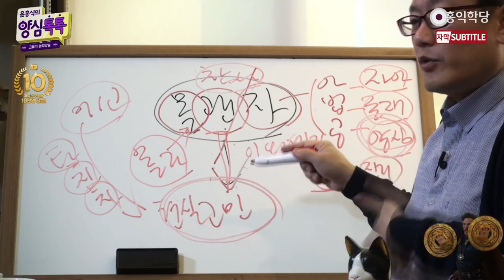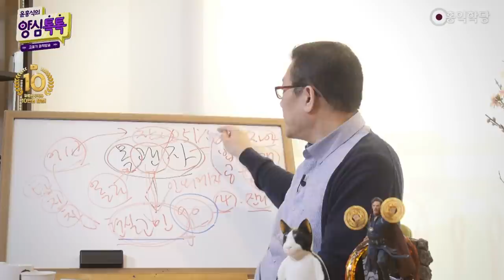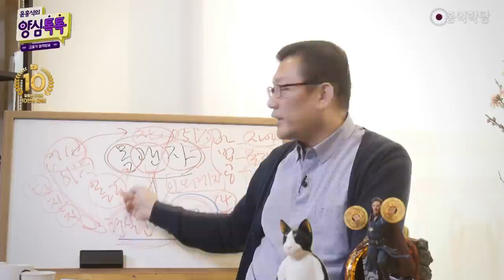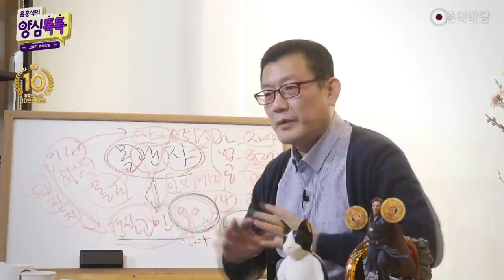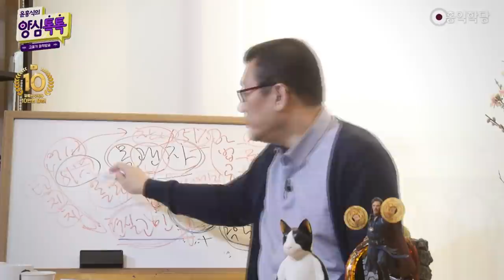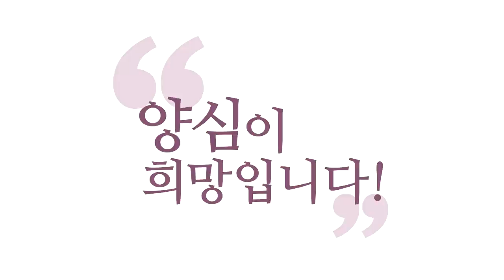[홍익학당] '몰･괜･자'로 하늘과 수작하는 법!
- (210314 양심톡톡) '몰･괜･자'로 하늘과 수작하는 법!
탐진치로 아무리 고민해 봤자 답이 안 나옵니다.
욕망 때문에 분노하게 되고 더 어리석어지지.
참나의 기본값인 이 양심이 작동하게,
인의예지(仁義禮智)가 작동하게 해놓고,
인의예지가 내 안에서 작동하게 해놓고
그때 아버지랑 고민을 같이 해보세요, 현실 고민.

그래가지고 실제로 아버지가 Go! 하는가,
가라고 하는가 느껴보세요. 아버지가 가라고 하는가.
그 느낌 있어요. 선명하게 아버지가 가라고 하는,
몰괜자 안에서 선명히 느껴져요.
에고 상태에서는 아버지가 가라고 하는지,
안 하는지 잘 몰라요. 생각할수록 복잡해져요.
양심까지 따지고 하면 더 복잡해져요, 에고는.

탐진치에다가 어설픈 양심까지 들어가면
이게 죽도 밥도 안 돼요. 하라는 건가, 말라는 건가.
여러분, 예수님 잡아서 죽인 사람들이, 바리새파들이,
양심 안 따지던 사람이 아니에요.
양심 누구보다 따지던 사람들이에요.

그런데 아버지, 몰괜자 안에서, 성령 안에서
따지는 게 아니라 자기 머릿속으로 따지니까,
아버지 뜻이랑 위배돼 버린 거죠.
예수님은 전적으로 아버지랑 하나 돼서 움직이기 때문에
아무리 에고가 쫄리고 겁나도 아버지가 "가라!" 하면 가요.
왜냐하면, 이거 알거든요. 아버지가 가라고 하는지
가지 말라고 하는지, 이거에 대한 감각 없으면
보살 접어야죠. Go! 합니다. 그런데 그냥 Go! 안 해요.

몰괜자 안에 들어갔을 때, 성령에 푹 자기를 담가서,
에고를 담가가지고, 에고를 성령에 참나의 바다,
성령의 바다에 빠뜨렸을 때, 참나 51% 이상이 됐을 때.
이때 51% 이상 에고가 지배할 때,
탐진치 기본값이 왕성할 때 물어보면,
딱 자기 같은 소리밖에 안 나와요.

여기 양심까지 넣으면
더 자기가 자기를 자아비판까지 하면서
더 단죄하고, 엉뚱한 결론이 나와요.
그런데 참나 51% 상태에서 인의예지가 활성화돼있을 때
따져보면 양심에도 어긋나지 않으면서
현실의 카르마의 결에도 잘 맞는 우주적 신호를 느껴요.

그때 그게 내 안에서 아버지의 뜻으로써 "가라!"라고 외칩니다.
그러면 예수님도 십자가에 돌아가실지 말지 고민하셨잖아요.
"이 잔을 좀 치워주시면 안 될까요?
내가 좀 이번에 안 죽으면 안 될까요?"
해도 안에서 Go! 했겠죠. "가라!",
그러니까 "예, 아버지 뜻대로 할게요."
그 느낌이 없는데, 예수님이 자기가 혼자 임의적 판단으로
"그런 건 아니겠죠."
이렇게 막 떠들고 따져버리면 엉망이 됩니다, 분석이.

이런 거예요. 아버지가 Go! 하라고 하는데,
에고 생각에 "아버지, 이럴 때 이러는 건 아닌 것 같아요."
그거 되게 양심적인 말이거든요.
그 말도 맞는 말이니까, 에고는 더 복잡해져요.
이 말도 맞는 것 같고, 이 말도 맞는 것 같고.
욕심으로는 이런 것 같은데,
양심 따져보니까 더 복잡해져요.

왜 이런 일이 일어나느냐?
참나 51% 상태에서 따지고 있지 않기 때문에 그래요.
에고가 여기저기서 주워들은 고정관념을 가지고
재단하고 있어서 그래요.
얼핏 양심적으로 보이지만, 따져보면 아버지 뜻과 맞지 않은.
아버지는 Go! 하라고 직관으로 외치고 있는데,
아버지랑 접속이 안 되니까 에고가 혼자 자기가 고민하다가
자기가 아버지한테 더 잘 보이려는 욕심에
무리수를 두기도 합니다.

"보살이 이러면 안 되겠지?" "모름지기 보살이란 체면이 있지."
막 이렇게 여러 가지 따지다가 아버지 뜻을 놓쳐버려요.
그래서 제가 항상 강조합니다.
몰괜자 상태에서 현실적 고민을 하시라.
현실적 고민을 얘기하고, 아버지가 뭐라고 하는지 들어보라.
아버지랑 수작하는 법입니다.
진짜 아버지가 내 머릿속으로 말고, 가슴에서 Go! 해야 돼요.

그 느낌이 안 들면, "자명하다, 가라!"
그러면 "예, 아버지, 목숨 걸고 가볼게요."
이런 마음이 나와야 돼요. "목숨 걸고 갑니다, 아버지."
이런 확신이 생겨야 돼요. 보살은 이런 확신을 받아요.
그럼 남들이 막 말려도 Go! 하면 갑니다.
죽을 자리라도 가요. 내면에서 가라고 외치니까 강렬하게.
나는 선명하게 들리기 때문에.

그 미세한 아버지의 신호를 증폭해서 들을 수 있는 게
보살이기 때문에, 증폭시키는 법이,
몰괜자를 하면, 참나의 미세한 신호가 증폭돼요.
여러분도 다 지금 아버지의 신호가 가고 있을 거예요.
그런데 에고가 너무 51% 이상 힘을 갖고 있다 보니까
안 들리는 것뿐이에요, 미세해서.

그 미세한 소리를 51% 이상 끌어올리는 비법은
"몰라!" "아버지밖에 몰라!" "시간, 장소, 내 이름도 몰라!"
"괜찮아! 아버지만으로 만족해! 아버지의 현존으로 만족해!"
"자명해! 아공(我空)ㆍ법공(法空)ㆍ구공(具空)이 진리야."라고
딱 선포할 수 있을 때 자명해요.
자명하다는 거는 여러분, 일체는 참나의 신비다.

'14조 실천지침'에 있죠. 일체는 참나의 신비다.
그걸 읽고 그냥 지나간다고 진리 인가가 아니에요.
여러분, 인가라는 것은 목에 칼이 들어와도
한 점 의심 없이 "그게 진리다!"라고 선포하는 게 인가예요.
선포하고 자기가 진심으로 수용할 수 있을 때 인가예요.
"맞다." "더 할 말이 없다." "인정."
선포하고, 인정할 수 있어야 돼요.

목에 칼이 들어와도 선포, 그리고 나서 흔쾌히 인정.
내 삶에 그대로 적용하겠다고 인정, 이게 인가입니다.
하루에 1일 1인가를 하셔야 돼요, 1일 1인가.
내가 오늘 '14조 실전 지침'이나 아공ㆍ법공ㆍ구공의 진리 중에
어느 것 하나라도 "나 오늘 이것 인가했다."
"진짜 내가 목에 칼이 들어와도 진리 맞는다고 인가했다."
이 경험이 쌓여야지 여러분이 자명해집니다.

몰괜자 중에 자명을 얻는 비법입니다.
그런데 또 이렇게 믿고 갔는데 내 뜻대로 안 될 때 있죠?
아니, 이렇게 믿고 갔어요, 내 마음대로 한 게 아니라,
"아버지 Go 합니다." 하고 Go 했어요.
막상 딱 가니까 또 상황이 변수가 발생해서 안 돼요.
"아버지 안 되잖아요." 이렇게 하면 안 되잖아요.
그때 어떻게 하셔야 돼요? 믿고 갔는데 뭔가 좌절됐을 때,
상황이 변했을 때, 내 뜻대로 안 됐을 때, 어떻게 해야 돼요?

내 뜻이 좌절됐을 때, 아버지랑 신뢰 관계 속에서
일을 하고 있는 사람은 내 뜻이 좌절됐을 때 어떻게 할까요?
아버지가 하라고 해서 했건, 뭐 내가 임의로 했건 간에
좌절됐을 때 어떻게 하면 돼요?
아까 제가 아버지 뜻대로 했는데 좌절되는 경우를
주로 얘기했는데 뭐, 내 뜻대로 했을 때도요.
아무튼 좌절됐을 때 어떻게 해야 아버지랑 빨리
계속 유대감을 유지하겠어요?

"아버지, 아버지는 계획이 있으시죠?" 하고 맡기세요.
"아버지 더 좋은 계획 있으시죠? 압니다. 믿고 맡깁니다."
실전 팁입니다. "더 좋은 계획이 있으실 줄 압니다."
믿고 맡깁니다. 그래야 에고가 빨리 맡기거든요.
내 에고가 빨리 맡기고, "몰라!" 할 수 있게 만들어야 돼요.
다시 몰괜자로 돌아가야 됩니다.

그러니까 아버지랑 교감을 해가지고,
나는 이렇게 될 줄 알았어요.
교감은 했지만 내가 내 뜻이 작동은 하잖아요.
교감 안 하고 내 뜻대로 이렇게 되길 바랐어요.
어쨌든 간에 좌절됐을 때 아버지랑 빨리 접속해서
유대감을 이어가려면,
평소에 아버지랑 유대감 이어가던 분이라면
더더구나 빨리 방향 전환해야 돼요.

태세 전환이 빨라야 돼요.
"아버지 더 좋은 계획이 있으실 줄 압니다. 믿고 맡깁니다."
그러면 진짜로 신기하게 아버지는
더 좋은 결과를 내놓습니다. 이 경험이 쌓이면,
아버지랑 엄청나게 파트너십을 갖게 돼요, 엄청난 파트너십.